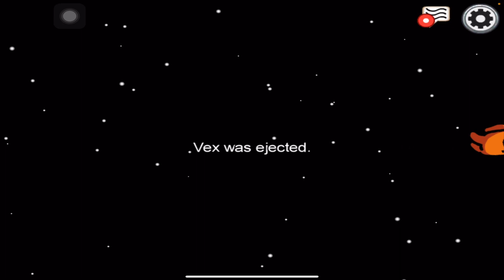I’m the WORST IMPOSTER on Among Us | King_Steemer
FAQ

Q:What device are you using?
A: iPad Pro 11 2018)

Q:Do you play Claw
A:Yes, 6 Finger Claw

A:iOS Screen Recorder

Q:How do I edit my videos
A:I use LumaFusion (iPad)

Q:Are you part of an Org
A:No

Q:What servers do you play on
A:NA East/West